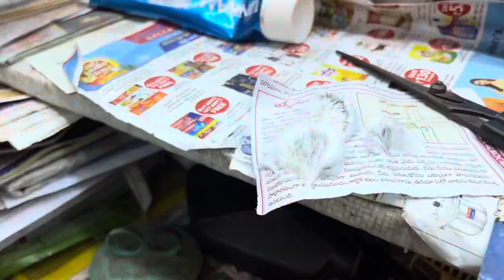Indian street barber | ASMR Blade SHAVE 💈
In this video I got a nice clean beard shave. From this nice Indian Barber. The shave was so relaxing I can call it a ASMR SHAVE or a Satisfying shave. Because this is the best street barber of India it was so relaxing that I fell asleep during the shave. It was a beard shave with a razor Balde but is is also possible to shave your armpits/body, crack your bones and get a massage. You will see them in my next videos. This video was taken in Vijayawada, Andhra Pradesh, India.
Indian street barbers are the best. Sometimes they give massages as well. The shave cost me onley 0,50$
Clean shave, ASMR SHAVE, indian barber shave, street barber asmr.